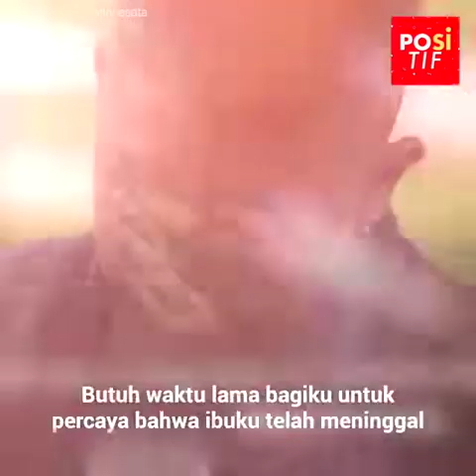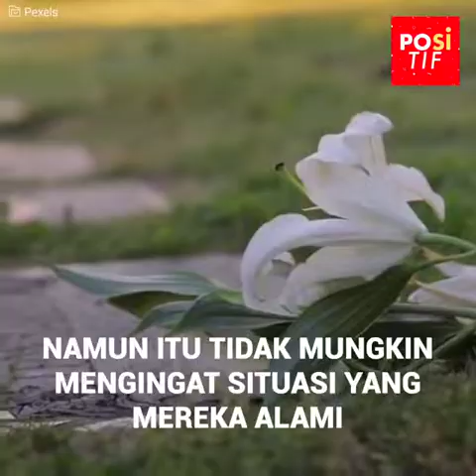Remaja berusia 18 tahun harus menjaga keempat adiknya setelah kehilangan ibu mereka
Yalov adalah seorang remaja berusia 18 tahun yang mengalami momen yang paling menyakitkan dalam hidupnya: melihat ibunya kehilangan nyawanya di depan matanya. Bagaimanapun, terlepas dari kesedihannya, dia harus melanjutkan hidup, karena dia memiliki empat orang adik yang harus dijaga mulai sekarang.